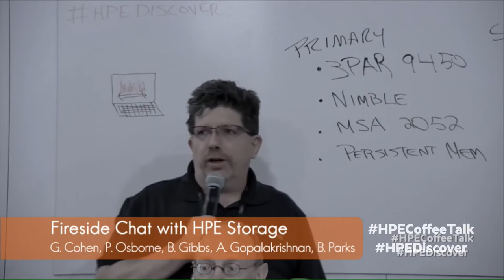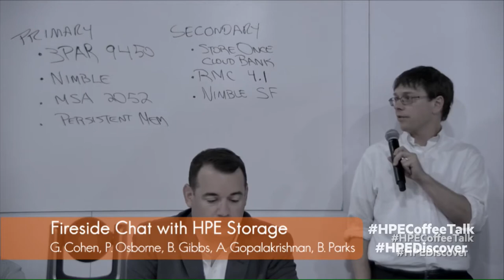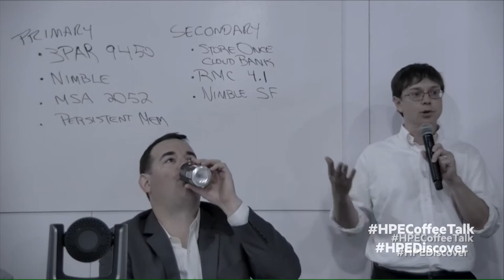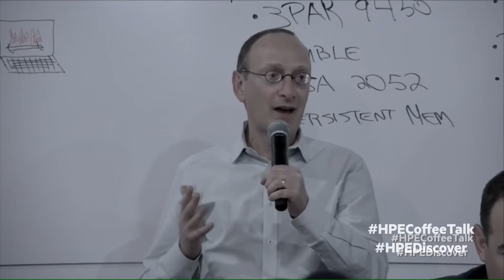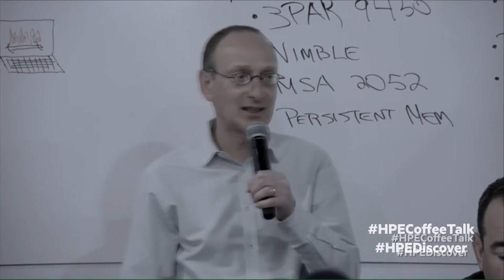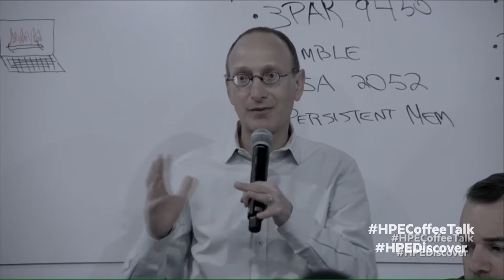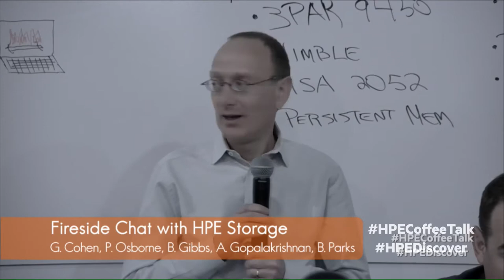HPE Storage Fireside Chat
The HPECoffeeTalk meets with HPE Storage Patrick Osborne, Brett Gibbs, Gavin Cohen, Brad Parks, and Aravindan Gopalakrishnan

Sony Cameras
BlackMagic Intensity Pro
Sony Wireless receiver
QSC Touchmix 16
Vegas Pro